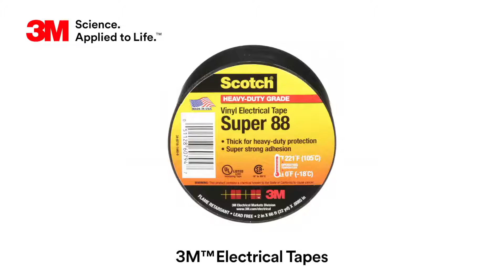3M™ Electrical Tapes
3M™ Electrical Tapes 360 video